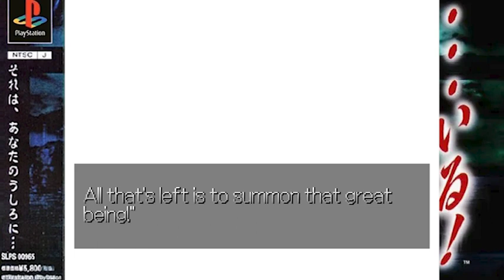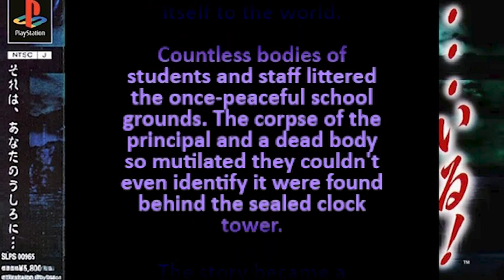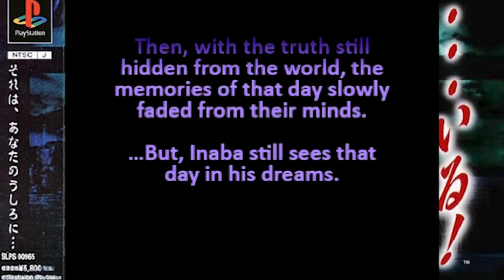...Iru! (1998/PS1)[ENG] Obscure Horror Game GAMEPLAY PART2 ...いる!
Finally finished the game. Despite haven't explored all the path, I think I've seen the essential.

..Iru! (meaning roughly "...something’s here!'') gameplay is really simple and outdated.
But the gore, music and overall ambiance is particularly creepy.
A nice obscure horror game. Thanks to the people behind the translation and the walkthrough (that was MORE than useful).